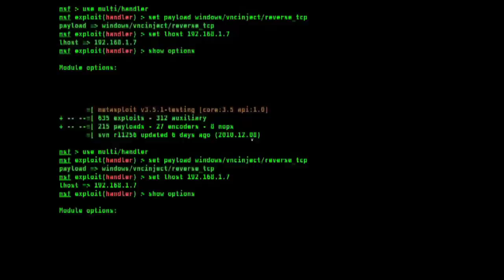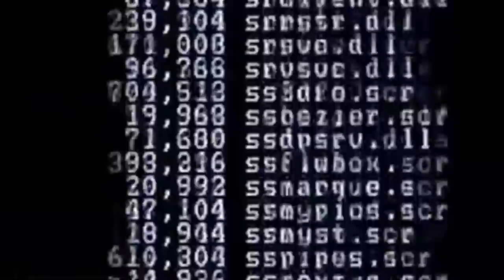Digital Warfare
The U.S. is building computer worms to attack enemy states. In the future what countries do with digital warfare may be more damaging than boots on the ground or drones in the sky. Vint Cerf, Marc Goodman and Liam O'Murchu on the coming era of digital warfare.

ABOUT XPRIZE

VIDEO CREDITS

Camera: Kris Carrillo & Ezra Bassin-Hill
Editor: David Ferino
Asst. Editor: Jennifer Masaoay

SOURCE FOOTAGE